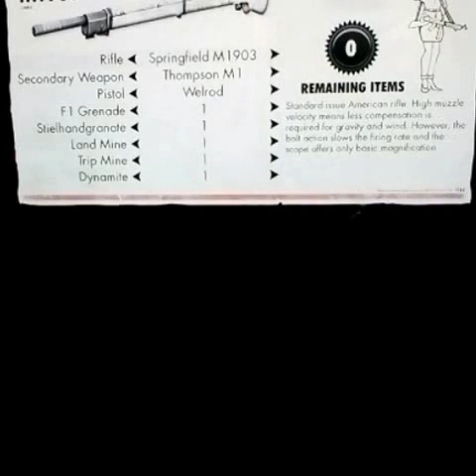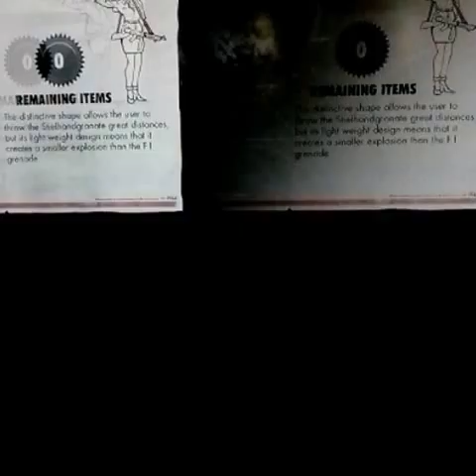Sniper elite v2 season 2 ep 1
I bring back sniper elite v2 e